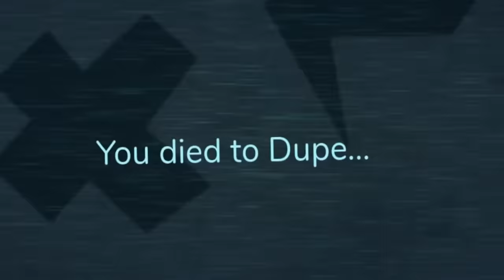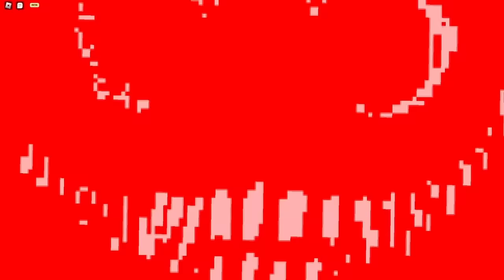DOORS IMPOSSIBLE MODE WITH FRIENDS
honestly this was a stupid idea.. why did i think this was a good idea..

🔴 Credits to @oof8021 for the mod!!